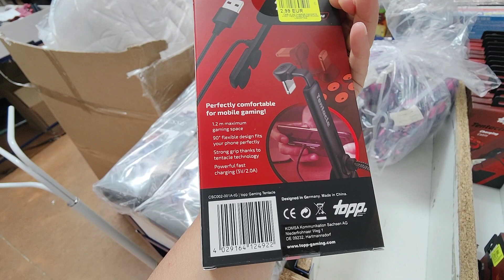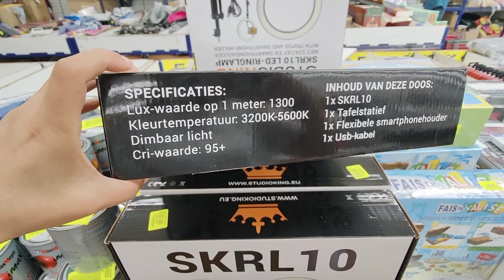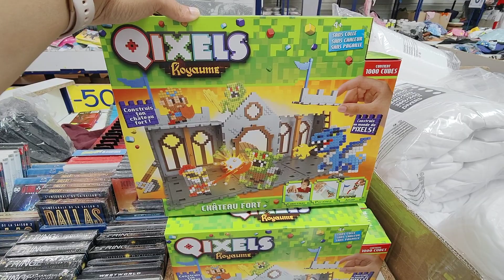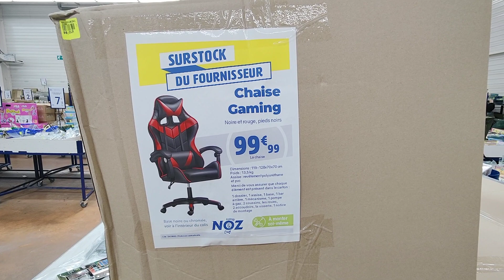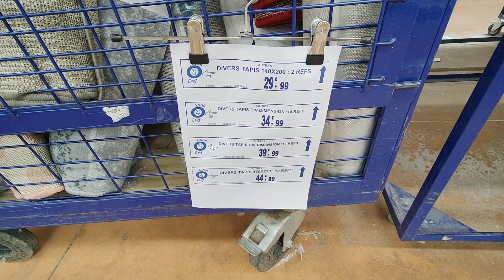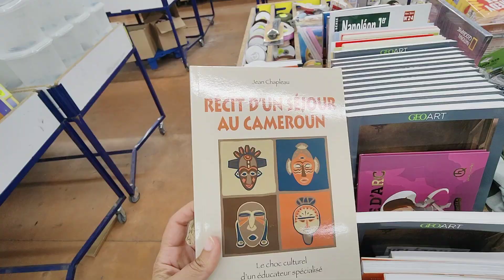NOZ ARRIVAGE MAISON 17 JUIN 22